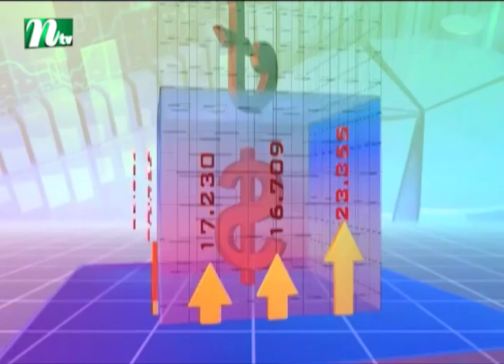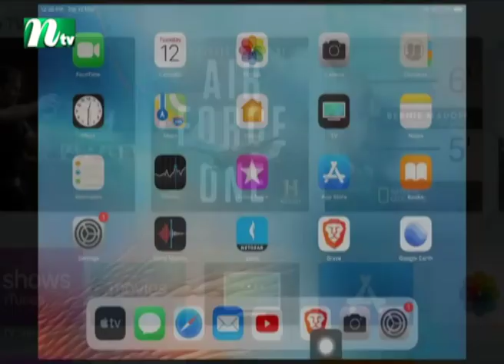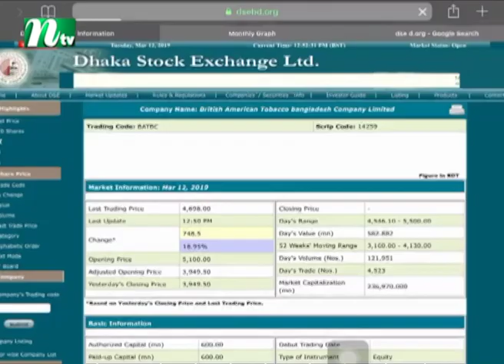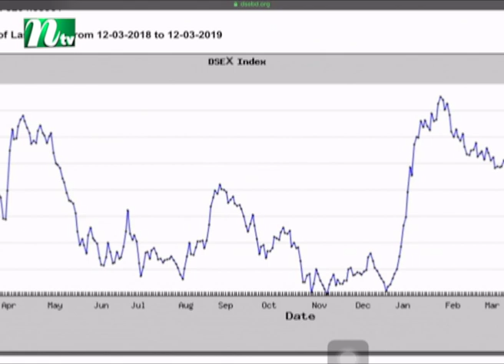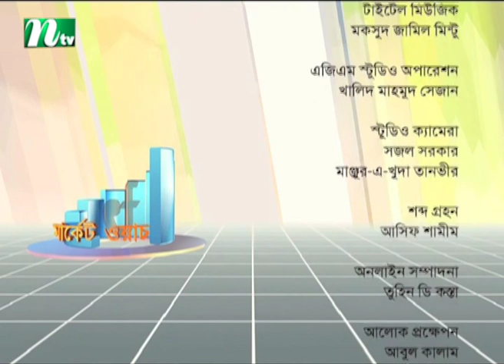Market Watch | মার্কেট ওয়াচ | EP 839 | Stock Market and Economy Update | Talk Show